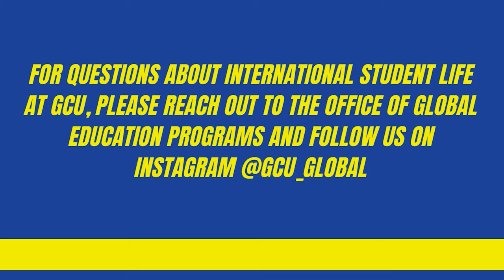International Student Life at Georgian Court University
International students at Georgian Court discuss what it is like attending GCU as an international student and learning about new cultures.

georgian.edu/global